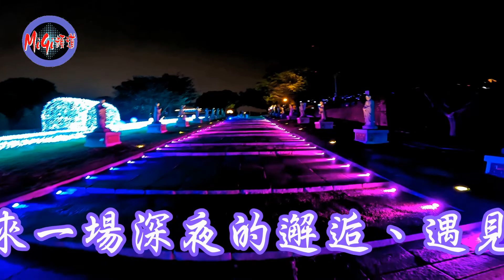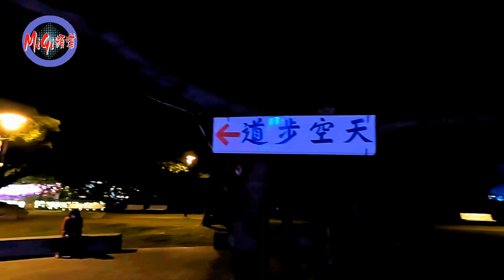深夜篇！2022彰化『月影燈季』|大佛風景區、天空步道~夜太美|【MiGi頻道】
彰化『月影燈季』，月下燈影，月夜越美麗，跟著鏡頭走，帶大家身歷其境，一鏡看完，彰化一年一度『彰化燈會』，如夢似幻、璀璨繽紛、美的饗宴，首先登場的是八卦山大佛風景區、天空步道，兩大燈區，拍攝時間：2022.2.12深夜9:00-9:50。